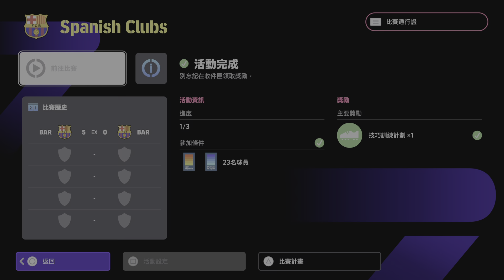eFootball 2024 Won 5:3